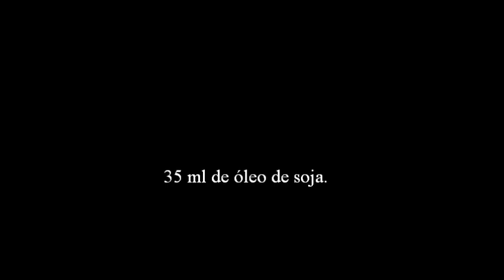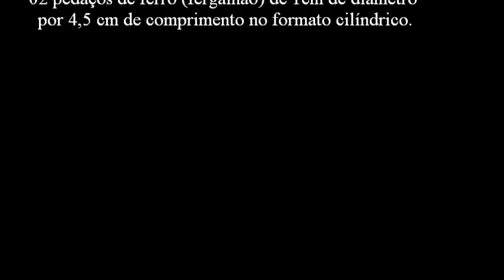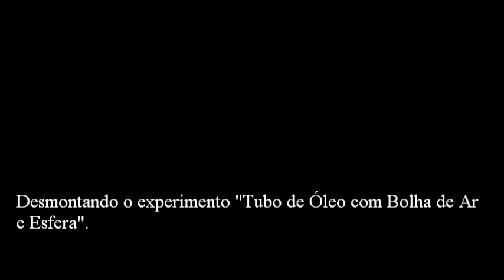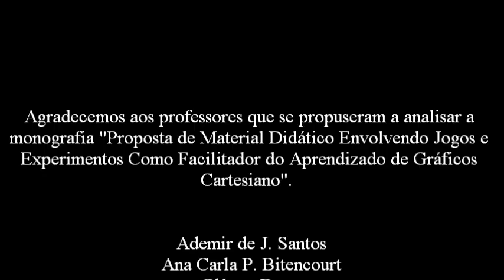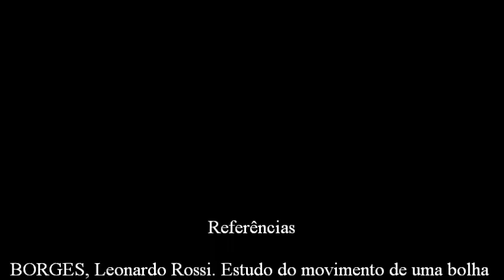Proposta Didática "Tubo de Óleo com Bolha de Ar e Esfera".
Proposta de material didático envolvendo jogos e experimentos como facilitador do aprendizado de gráficos cartesiano.